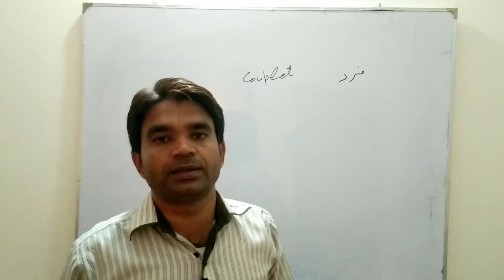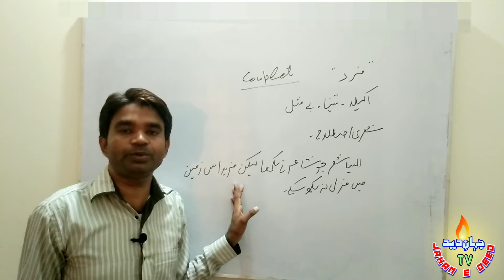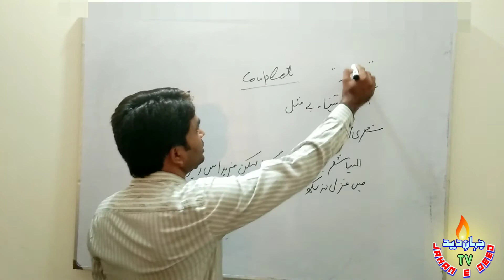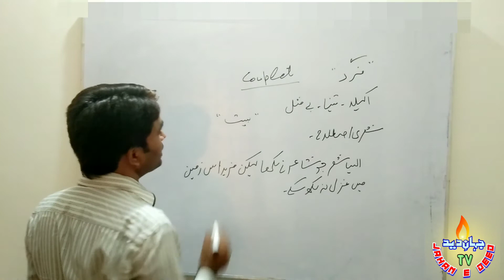Defination Of Couplet! What Is Couplet!! اکیلے شعر کی تعریف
@UrduPointNetwork بعض دفعہ شاعر صرف ایک شعر لکھتا ہے اور مزید اس زمین میں شعر نہیں لکھ سکتا تو اس ایک شعر کو ہی مجموعہ میں شامل کردیتا ہے جسے بے مثل شعر کہا جاتا ہے۔۔